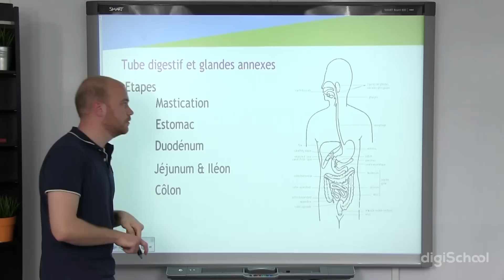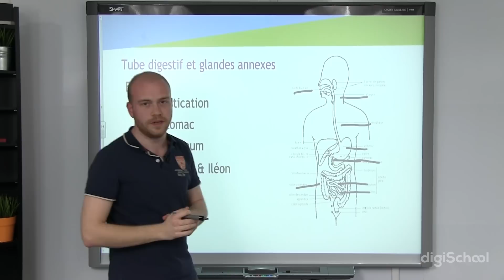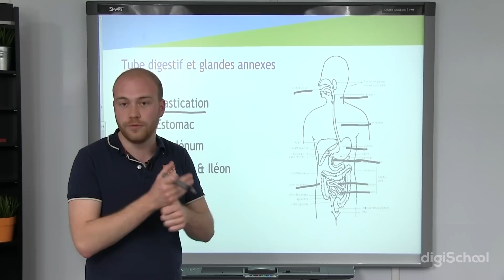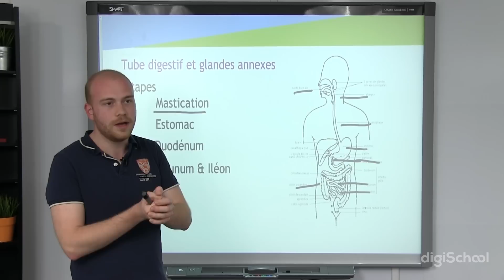Physiologie digestive, introduction - Physiologie - digiSchool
pour toujours plus d'infos sur le Bac Pro !

Dans cette vidéo, notre professeur de physiologie, Julien BENISTANT, vous fait une introduction à la physiologie digestive ! N'hésitez pas à visionner les prochaines vidéos qui aborderont en autre la composition salivaire, l'estomac, suc gastrique, foie, pancréas etc...